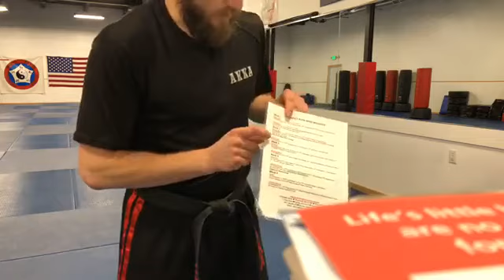AKKA Rockland 7:05 Adults Basics/Intermediate Class 3/30/2020